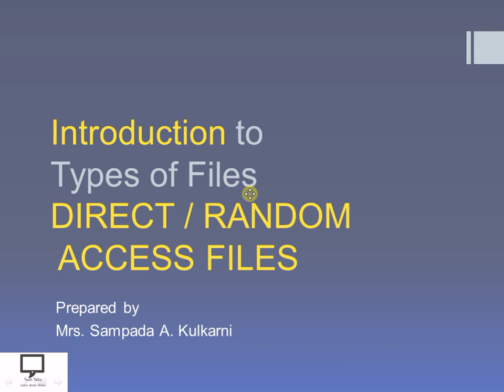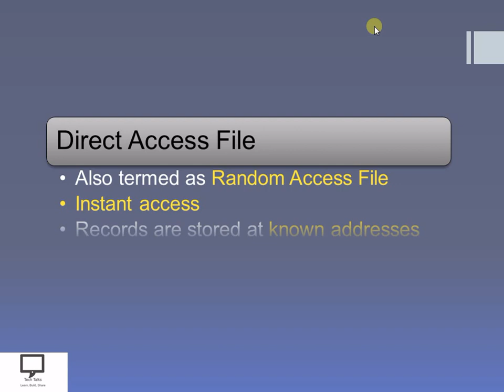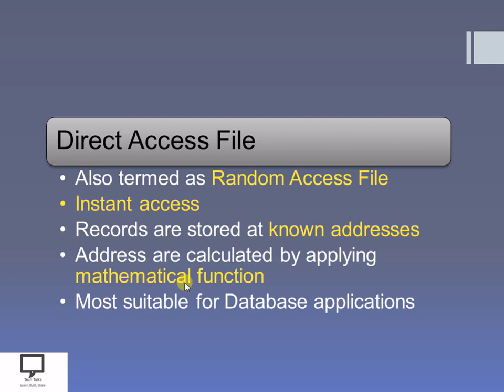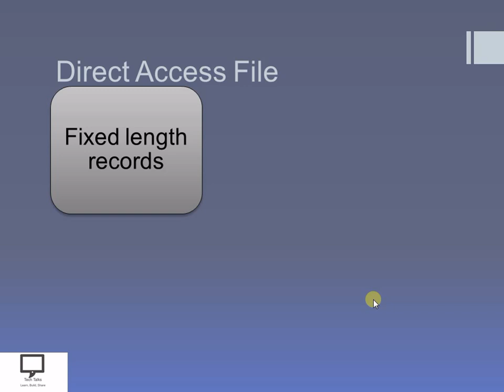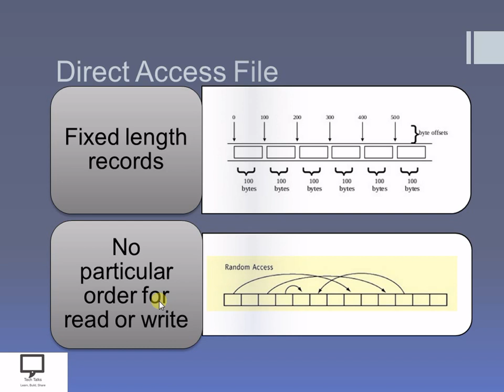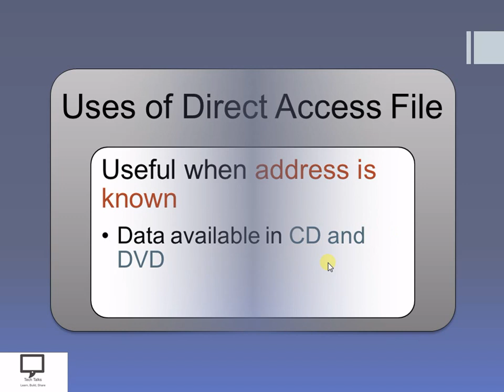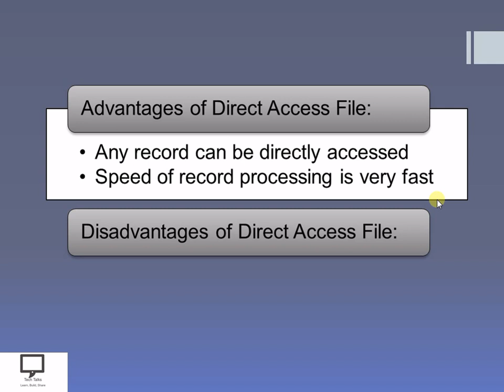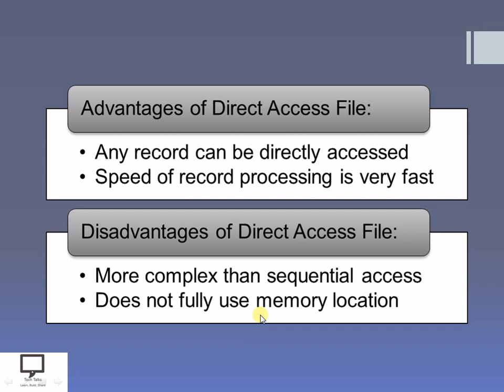File Handling in Cpp | Hindi Part 9 | Direct Access Files | Random Access Files | Introduction | DS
I am releasing new series based on concept File Handling in Cpp. Here in this video series I am covering concepts related to File Handling.
In this session, I am trying to cover the concept of Types of files in which we can access the data. Here I am focusing on Direct Access Files / Random Access Files. Uses and Applications of Direct Access Files / Random Access Files and Advantages and Disadvantages of Direct Access Files / Random Access Files.